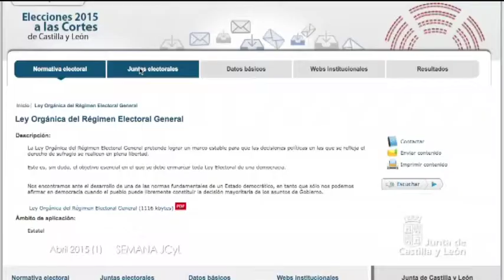Semana JCyL Abril 2015 (1)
Comenzaba la semana con la reunión del Jurado del Premio Castilla y León de las Letras, una cita a la que acudía Alicia García consejera de Cultura y Turismo.
El poeta soriano Fermín Herrrero Redondo ha obtenido este galardón, en su edición correspondiente al año 2014. El jurado compuesto entre otros por Gonzalo Santonja, director del Instituto Castellano y Leonés de la Lengua y Nicolás Miñambres, catedrático de Literatura y escritor, ha acordado por unanimidad, concederle este galardón por su capacidad para conciliar la poesía clásica y la moderna, usando un lenguaje que rescata los pesares y sentires de las gentes del mundo rural.

Un galardón que cuenta entre sus premiados con Miguel Delibes, Carmen Martín Gaite, o Torrente Ballester.

El martes se publicó el decreto del presidente para disolver las Cortes y convocar elecciones, proceso con el que se aprueban los elementos materiales y manuales del proceso electoral del 24 de mayo, así lo ha explicado en el Consejo de Gobierno Jose Antonio de Santiago Juárez consejero de la Presidencia y Portavoz.

Para ello la Junta ha habilitado un espacio donde está disponible toda la información referente a los comicios electorales.

En cuanto a la Consejería de Familia e Igualdad de Oportunidades, de Santiago Juárez ha destacado los expedientes que pertenecen a la Red de Protección a las familias que puso en marcha el gobierno de la comunidad hace más de un año, para corregir las desigualdades sociales que ha provocado la crisis.
Destinarán más de 1,5 millones de euros para financiar programas de protección, atención e inserción de menores.